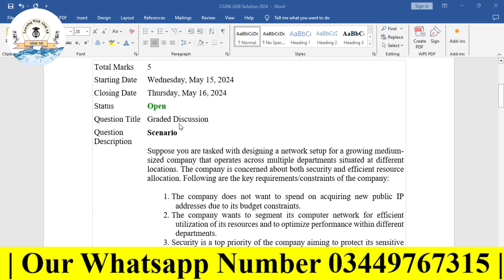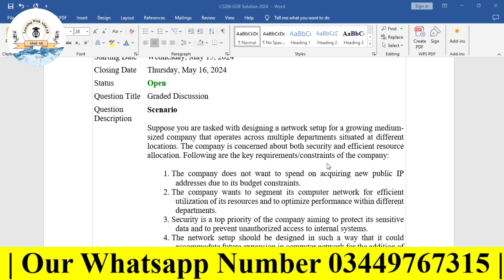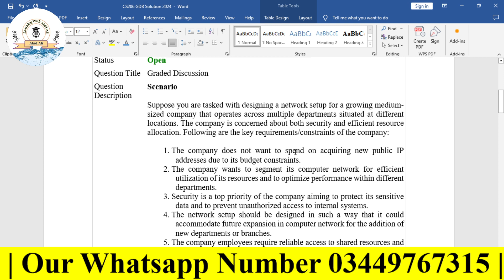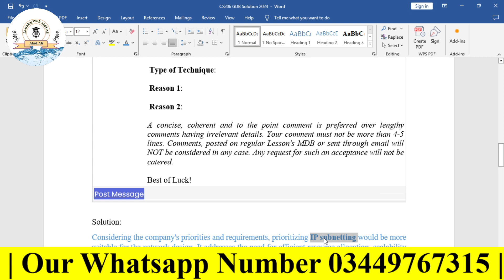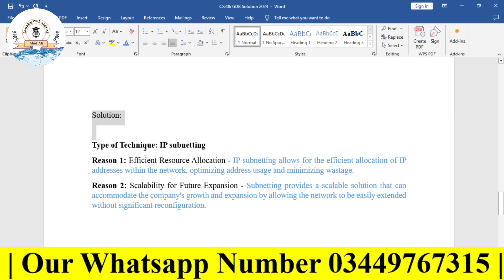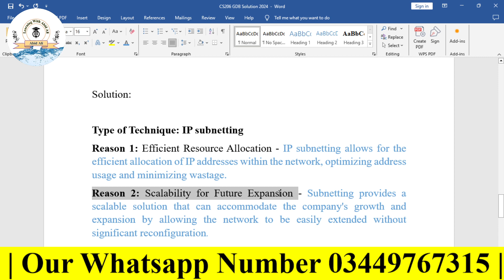CS206 GDB Solution Spring 2024 | Full Explained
CS206GDBSolution2023

CS206 GDB Solution 2024, | CS206 GDB, | Full Explained,
CS206 GDB Solution, 2024 | CS206 GDB, | Full ,Explained CS206 GDB Solution 2023,